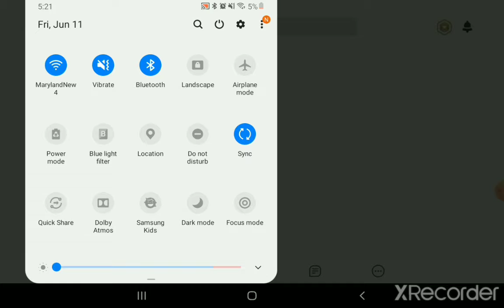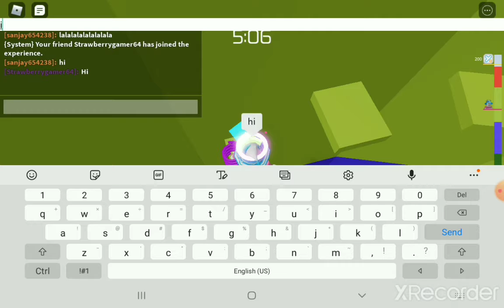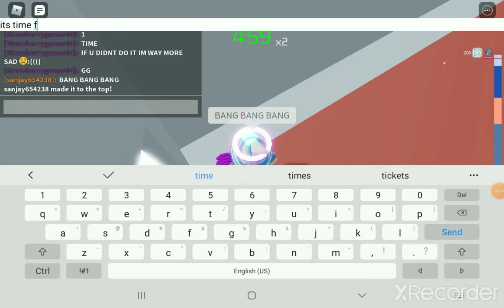game play with new trails 🔥